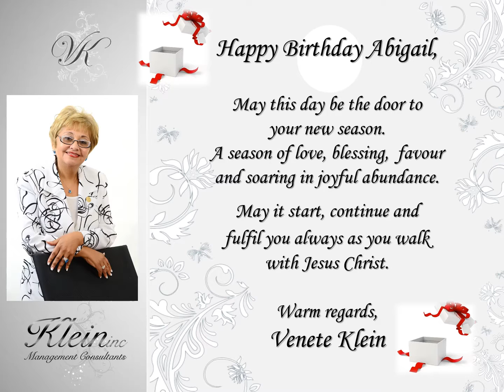Happy birthday Abigail